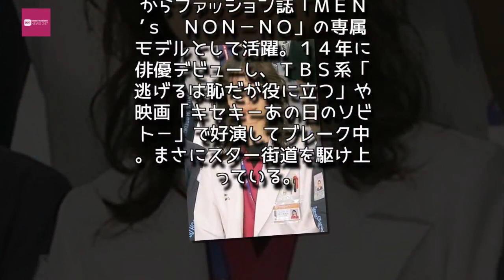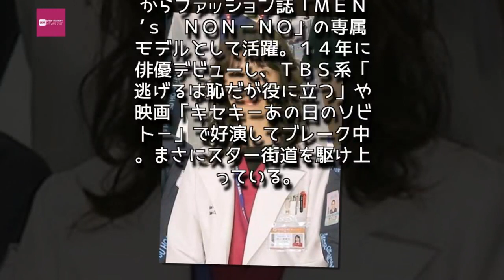Entertainment News 247 - 戸田恵梨香＆成田凌が熱愛！「コード・ブルー」共演きっかけで交際スタート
戸田恵梨香＆成田凌が熱愛！「コード・ブルー」共演きっかけで交際スタート
今年６月の「コード・ブルー」の制作発表で成田凌と同席していた戸田恵梨香（写真：サンケイスポーツ）

　女優、戸田恵梨香（２９）と俳優、成田凌（２３）が真剣交際していることが１１日、分かった。複数の関係者によると、７月期のフジテレビ系月９ドラマ「コード・ブルー～ドクターヘリ緊急救命～ＴＨＥ　ＴＨＩＲＤ　ＳＥＡＳＯＮ」の共演で知り合い、交際がスタートした。実力派女優とスター街道を突き進む６歳下のイケメン俳優は、演技に向き合う互いの真摯な姿に惹かれ、一気に距離を縮めたようだ。

　大人の色気がグンと増した演技派女優と成長著しい旬の俳優という話題のカップルが誕生した。

　複数の関係者によると、戸田と成田は７月期のフジ系ドラマ「コード・ブルー」の共演を機に知り合った。６月の制作発表に同席していた２人は、同月のクランクイン後から距離を縮め、同作の第１弾から出演する産婦人科医役の戸田が、今作で新加入したフライトドクター候補生役の成田に劇中同様に助言するなど、演技の相談や意見交換するうちに意気投合。ほどなく交際に発展し、９月に行われたドラマの打ち上げの２次会では、隣に座って仲むつまじく会話していたという。

　また、一緒にドライブしていた目撃情報もあり、フランクに堂々と交際してきた２人の仲の良さは、関係者の間では知られていた。

　戸田は、２０００年のＮＨＫ連続テレビ小説「オードリー」で女優デビュー。元ＳＭＡＰの木村拓哉（４４）が主演したフジ系「エンジン」で注目を集め、最近はＴＢＳ系「ＳＰＥＣ」シリーズのガサツな刑事や映画「無限の住人」で最強の女剣士を熱演。シリアスからコミカルまで幅広く演じるスター女優として存在感を放ってきた。

　そんな戸田のハートを射止めた成田は、クールな顔立ちと１メートル８１の長身が目を引くイケメンで、１３年からファッション誌「ＭＥＮ’ｓ　ＮＯＮ－ＮＯ」の専属モデルとして活躍。１４年に俳優デビューし、ＴＢＳ系「逃げるは恥だが役に立つ」や映画「キセキ－あの日のソビト－」で好演してブレーク中。まさにスター街道を駆け上っている。

　今月８日に乗用車を運転中、接触事故を起こしたが、１０日のイベントでは報道陣の問いかけに深々と頭を下げて謝罪するなど誠実